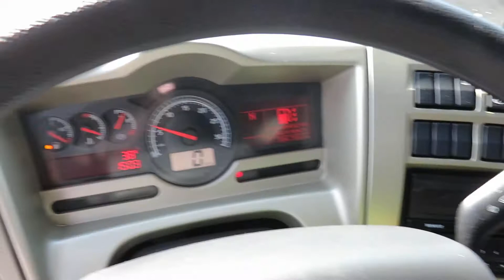RENAULT PREMIUM DXI 460, EEV, RETARDER, Automat